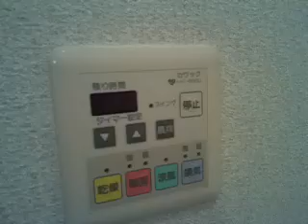堺市 賃貸 南海本線 七道 ベルファーレ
ベルファーレ　をご紹介します。堺なかもず店（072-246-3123まで）